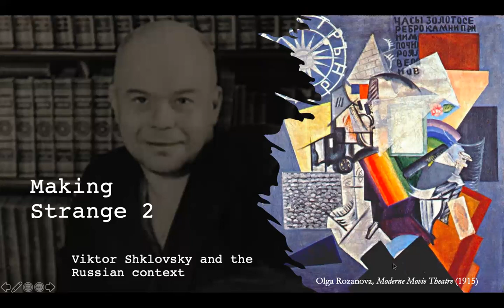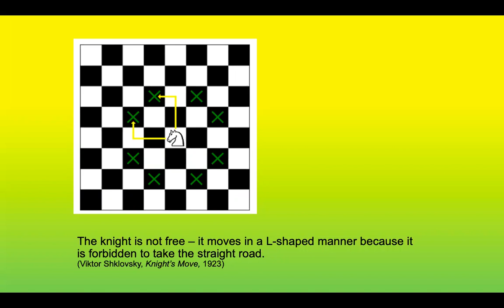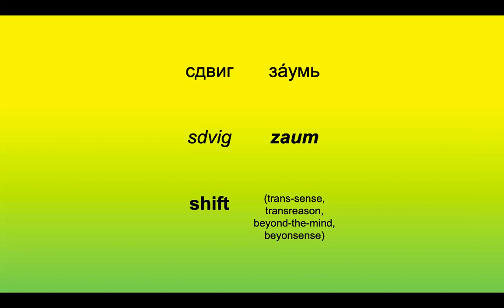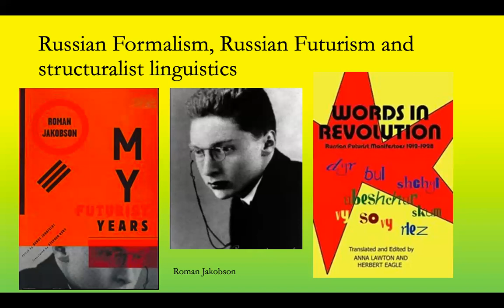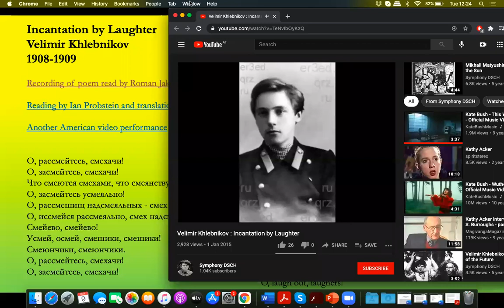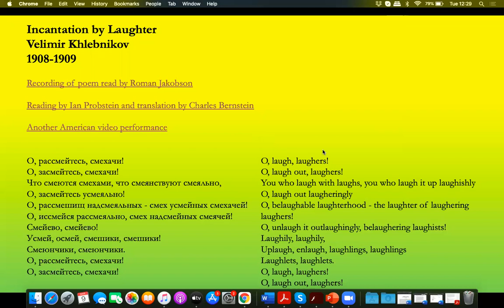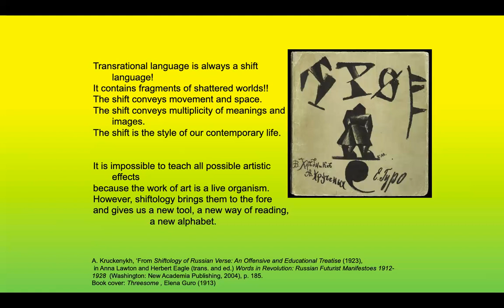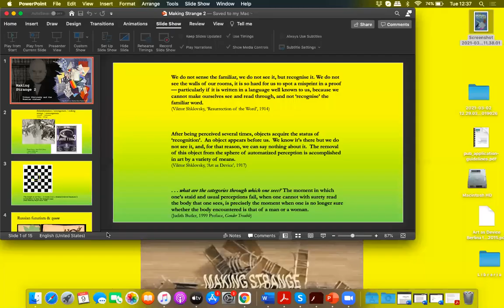Making Strange Lecture 2 - Viktor Shklovsky and the Russian Context